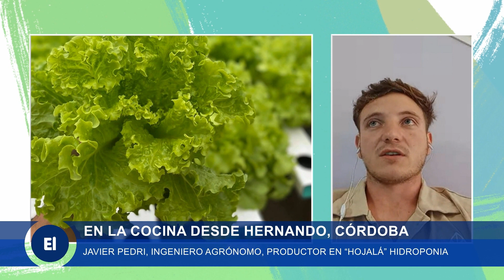Producción de hidroponia en Hernando - Córdoba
Entrevistamos al Ing. Agrónomo Javier Pedri, uno de los creadores de "Hojalá", cultivos de hojas en hidroponia.